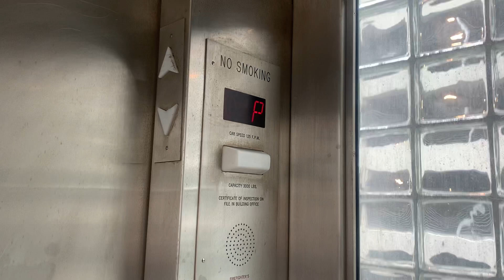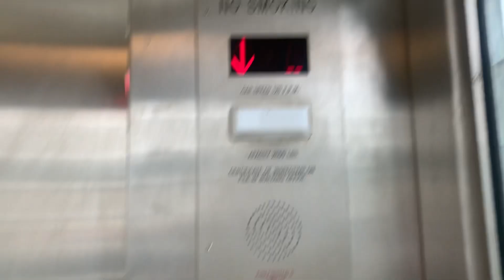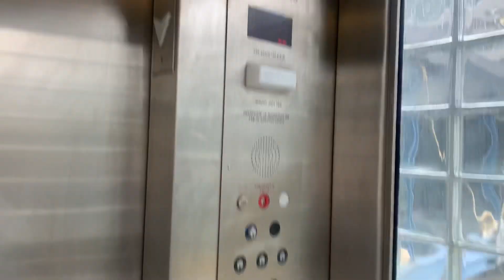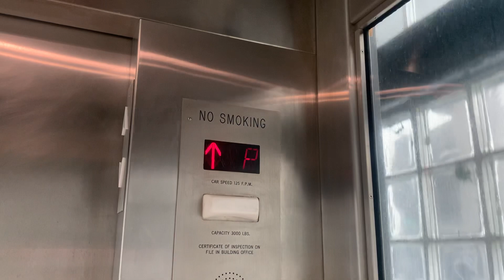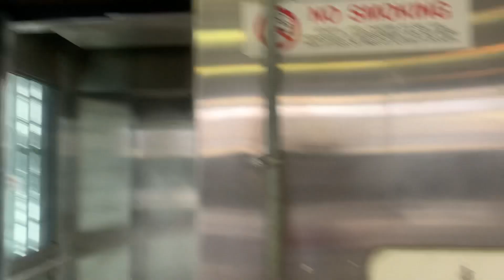Scenic Beckwith Hydraulic North Platform/Street Elevators @ The North Quincy T Station-Quincy MA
Location: North Quincy T Station, Quincy MA

Brand: Beckwith
Type: Hydraulic
Capacity: 2500 lb
Speed: 125 fpm
Levels served: 2